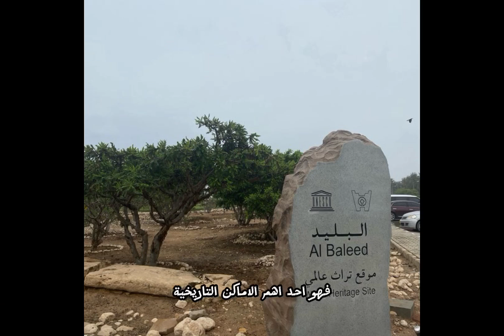البليد الأثري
_البليد موقع أثري قديم، يقع على الشريط الساحلي لمدينة صلالة بمنطقة الحافة في محافظة ظفار جنوب سلطنة عمان على مسافة قريبة جدا من ساحل المحيط الهندي. يعد من أهم المواقع الأثرية في عمان نظرًا لمكانته عبر التاريخ وماضيه القديم، وهو اليوم أحد أهم المزارات التاريخية الثقافية ويضم متحف أرض اللبان، ومسجل في قائمة اليونسكو للتراث العالمي في المناطق التابعة لطريق اللبان.